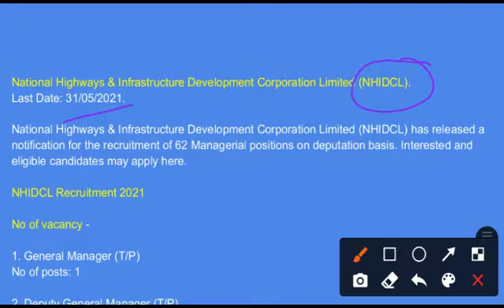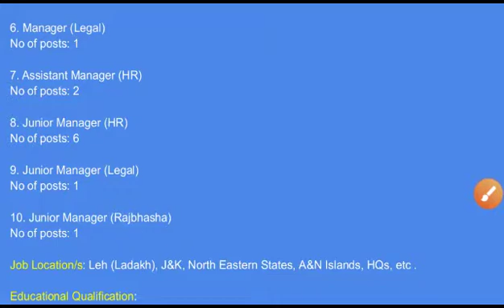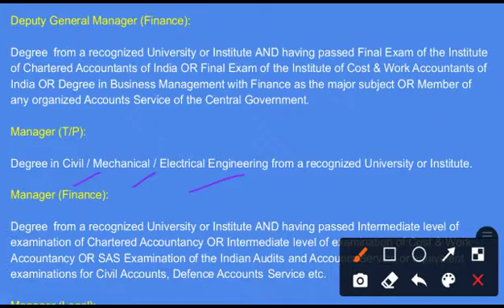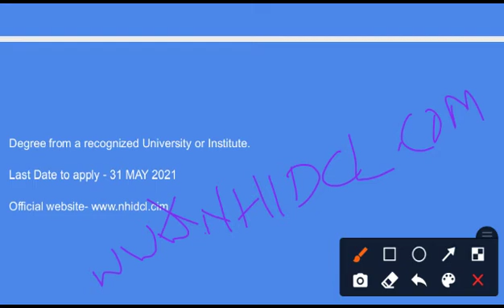NHIDCL RECRUITMENT 2021 | MANAGERIAL POSTS | LATEST JOB UPDATES APRIL 2021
National Highways & Infrastructure Development Corporation Limited (NHIDCL).

National Highways & Infrastructure Development Corporation Limited (NHIDCL) has released a notification for the recruitment of 62 Managerial positions on deputation basis. Interested and eligible candidates may apply here.